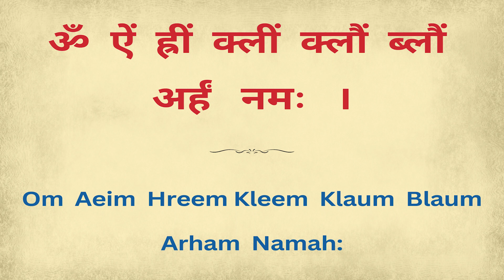283. Mantra for Remedy for All Diseases (1)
Mantra for Remedy for All Diseases
Vocals by Samani Punya Pragyaji
Benefit - Helps to cure all diseases